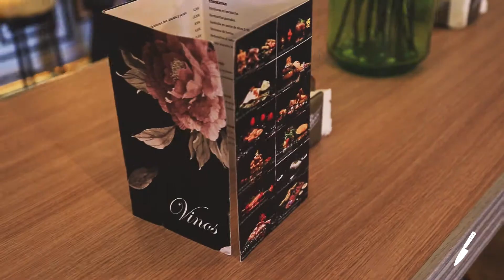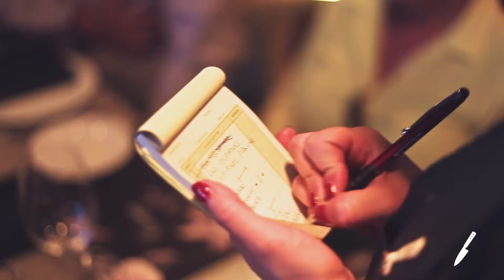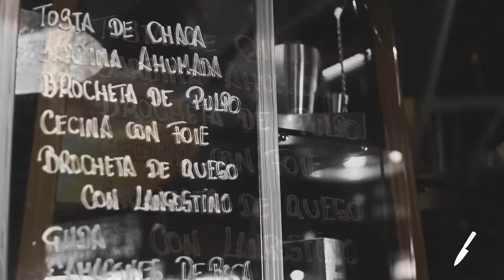CUCHILLO DE PALO. Restaurante céntrico en Burgos.